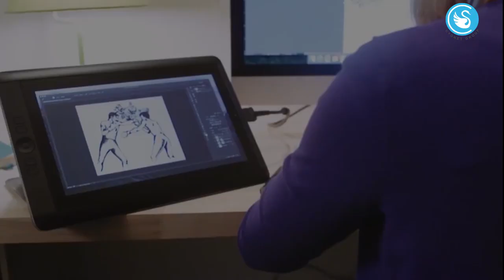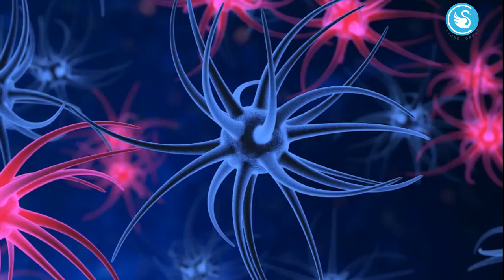Design Thinking - A Creative Problem Solving Method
The design thinking approach leads to improved CX that becomes a core component of all business strategies so Enterprises can explore new avenues of growth. Have you ever used Design Thinking with your team for product development? Watch this and try.